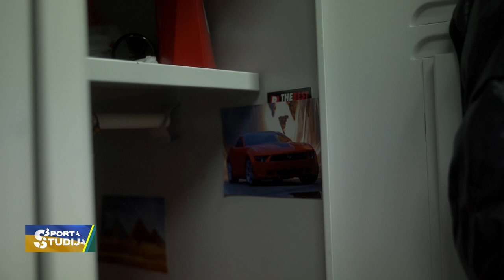Cik smagus svarus treniņā ceļ Artūrs Plēsnieks?